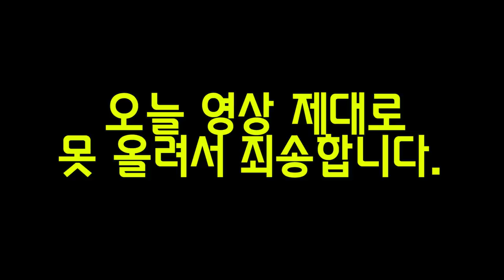독거미 핸들링과 번식에 도전하다. [정브르]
골덴니 타란튤라와 바이하스칼렛버드이터의 짝짓기를 한번 시도해보았습니다.

역시나 실패..
한두번 해서는 안되고, 여러차례를 도전해야 1번 성공하곤 합니다.
저번에는 성공한 적이 있었는데 영상을 찍으려고만 하면 꼭 이러네요~!

그래도 계속 도전합니다.

요번 영상은 제대로 촬영과 편집이 이루어지지 않았어요. 죄송합니다 ㅠ0ㅠ
내일은 좋은 영상으로 찾아뵙도록 하겠습니다!

그럼 ㅇㅅ!!